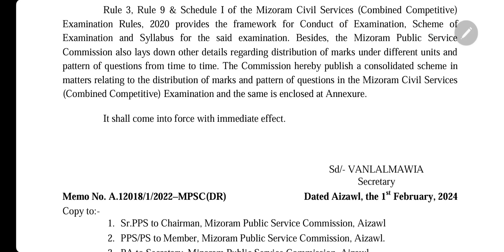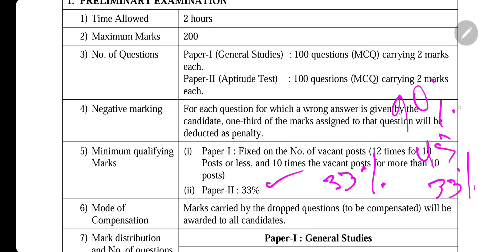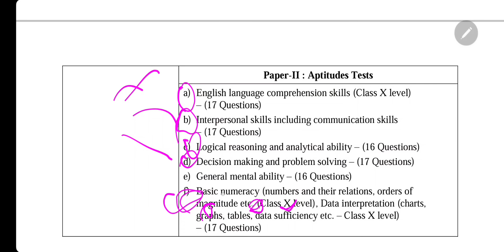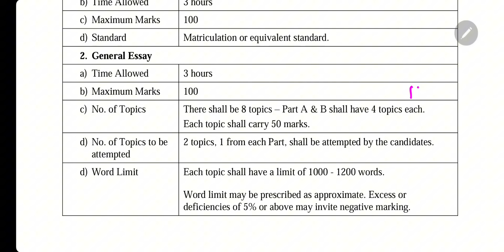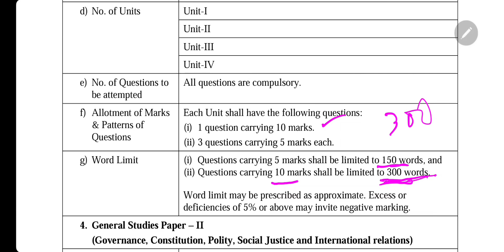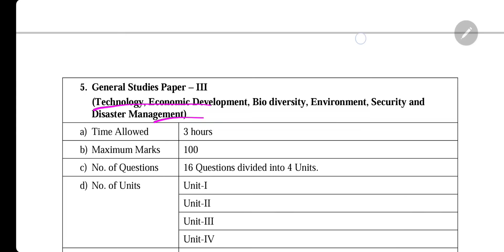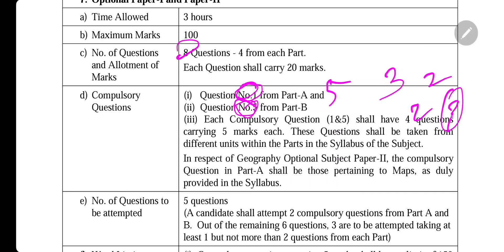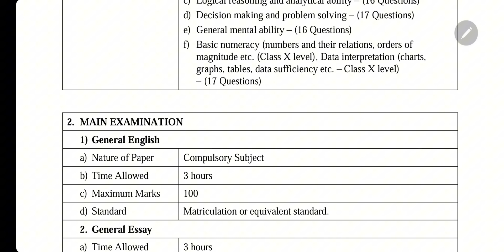MCS EXAM PATTERN THAR(prelim chungchang ah pin comment chhiar roh)